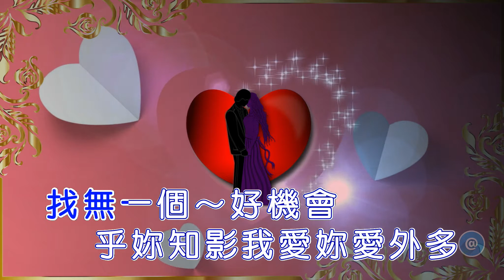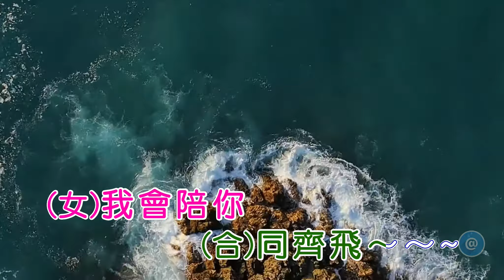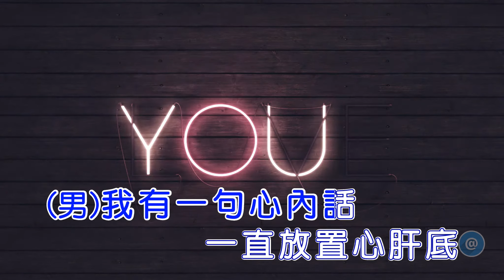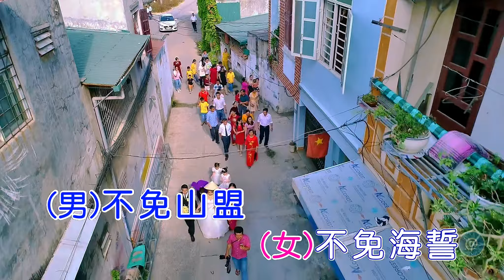鄭進一 曾心梅~你是我的心肝寶貝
鄭進一
你是我的心肝寶貝
作詞：鄭進一/陳維祥
作曲：鄭進一
女聲：曾心梅

(男)我有一句心內話
      一直放置心肝底
　  找無一個～好機會
      乎妳知影我愛妳愛外多
(女)我嘛有一句～心內話
      要講又擱驚歹勢
　   既然愛你只有對你坦白
       我最愛你一個

(合)你是我的心肝寶貝
(男)愛你一生無反悔
      不免山盟不免海勢
      我會陪你到最後一歲
(女)你去兌~我著跟你去兌
(女)你是蝴蝶～我是花
(男)我會甲妳
(女)我會陪你
(合)同齊飛～～

      一直放置心肝底
　  找無一個～好機會
      要講又擱驚歹勢
       我最愛你一個

(男)我會甲妳
(女)我會陪你
(合)同齊飛～～

(男)我會甲妳
(女)我會陪你
(合)同齊飛～～

(女)喔~喔～～
(男)喔~~喔～～
(女)你是我的
(男)你是我的心肝寶貝
無妳我就活朧袂落去

習作以供練唱使用，若有侵犯版權，請告知刪除，感恩
右下正方型方框-點選進入大影幕。點選小齒輪--點入選擇-HD-高畫質.點選1080P或是2160p~即為高畫質影像